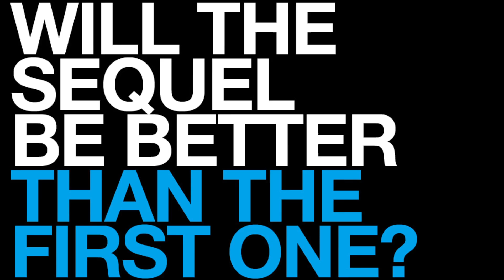The Amazing Spider-Man 2 - On Set Photos (2014) - Andrew Garfield Movie HD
The Amazing Spider-Man 2 - On Set Photos (2013) - Andrew Garfield Movie HD

In The Amazing Spider-Man™ 2, for Peter Parker (Andrew Garfield), life is busy -- between taking out the bad guys as Spider-Man and spending time with the person he loves, Gwen (Emma Stone), high school graduation can't come quickly enough. Peter hasn't forgotten about the promise he made to Gwen's father to protect her by staying away -- but that's a promise he just can't keep. Things will change for Peter when a new villain, Electro (Jamie Foxx), emerges, an old friend, Harry Osborn (Dane DeHaan), returns, and Peter uncovers new clues about his past.